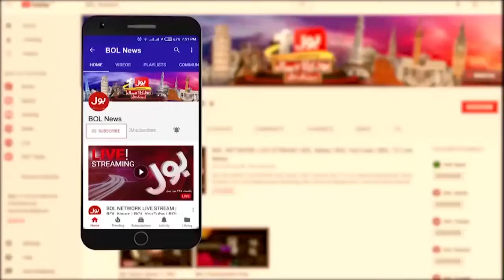Elections 2024 Latest Updates | Independent Candidates Big Surprise? | Dr Danish Analysis